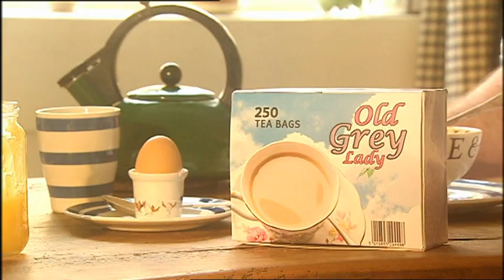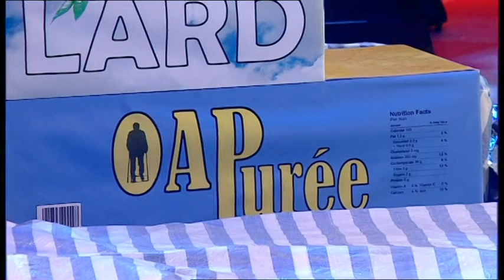Fee Fi Fo Yum: episode 1 series 2 (Go Go Giant)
The Afan Dragons from Wales and The Essex Explorers fight for their freedom. (Also Diddy Dick & Dom)